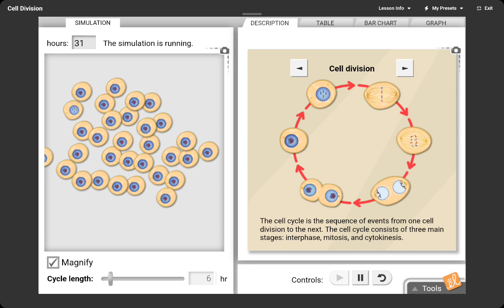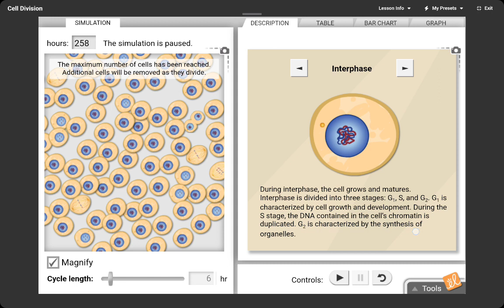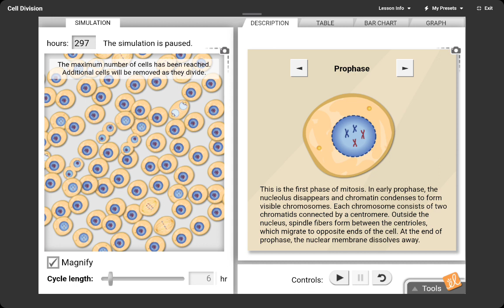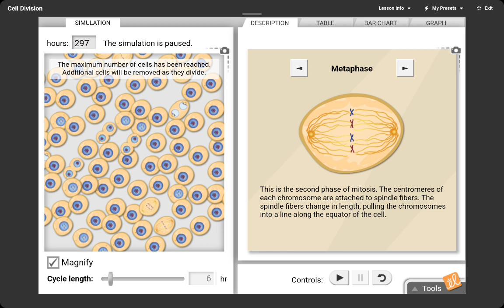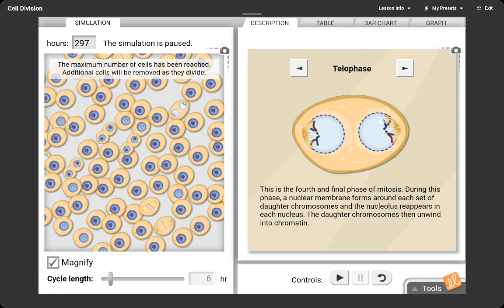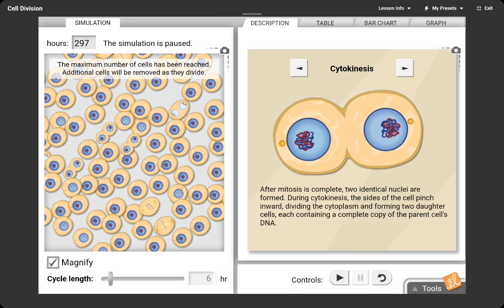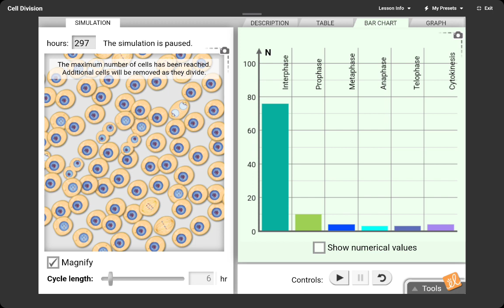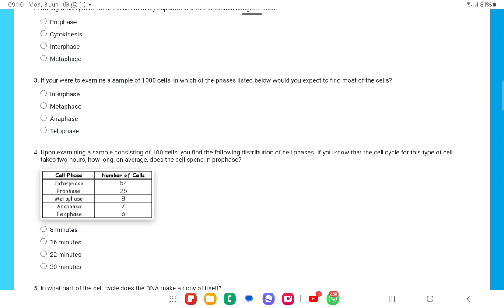Cell - division- Mitosis